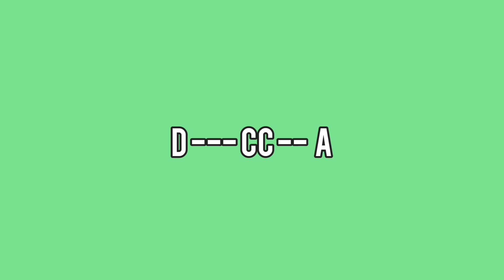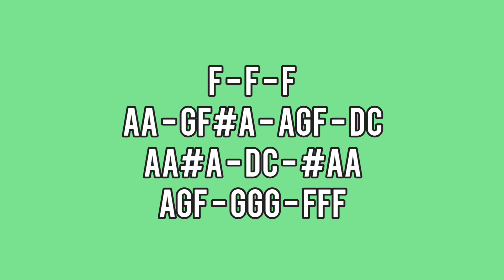FILIPINO AKO - MGA AWIT NI KAEL - LYRE CHORDS ONLY - SIMPLE LYRE CHORDS 2023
AbangerzVlog